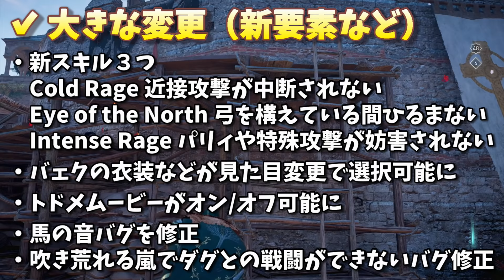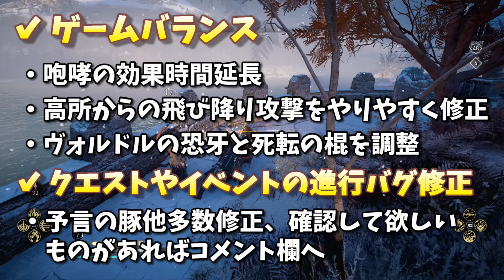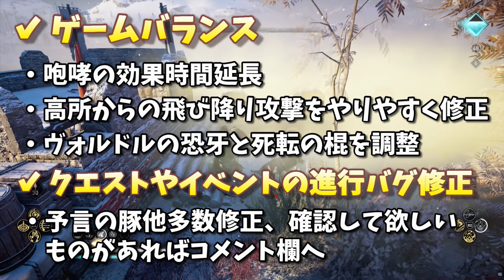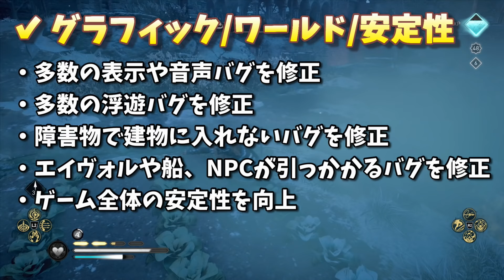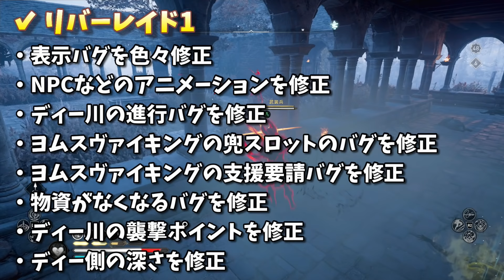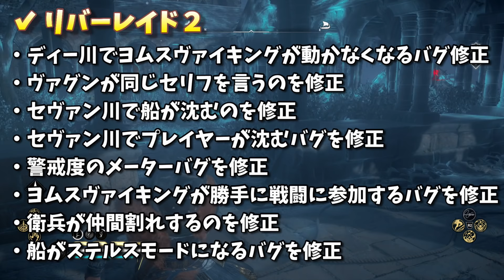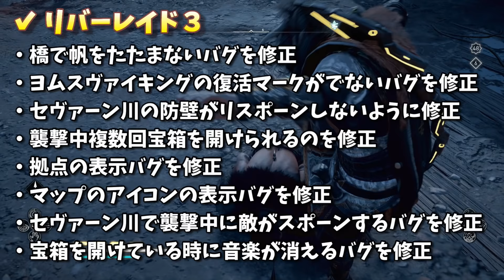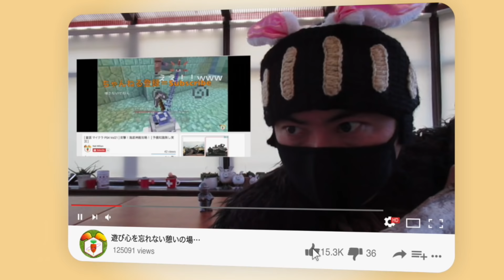【 アサシンクリードヴァルハラ 】遂に見た目装備修正！タイトルアプデを全解説！【 Assassin's Creed Valhalla 】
⛵【ACヴァルハラ】

『アサシンクリードヴァルハラ解説』
　ユービーアイソフトより2020年11月10日に発売のゲームソフトである。アサシン クリードシリーズのメインシリーズ12作目の作品で、2018年に発売されたアサシン クリード オデッセイの次の作品となる。PS4からPS5版への無料アップグレード対応。Xboxも同様。
　舞台はヴァイキングの侵攻が活発だった9世紀のヨーロッパ。 プレイヤーは戦士団のリーダー・エイヴォルとして新たな定住の地を求め、イングランドの4つの王国（ウェセックス、ノーサンブリア、イースト・アングリア、マーシア王国）へとヴァイキングの民を導くことになる

*毎週火・木・土曜日、夜9時からはラビライブ！みな様に安眠をお届けしますw。他にも不定期で週3つほど編集動画をアップしています。